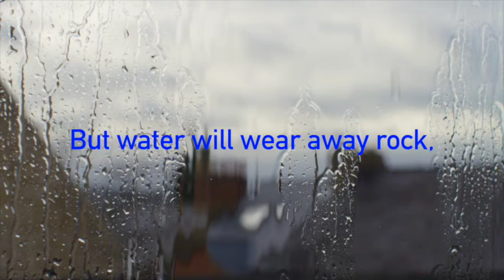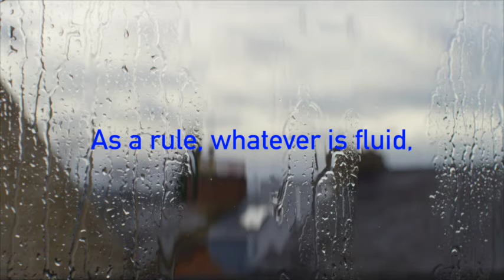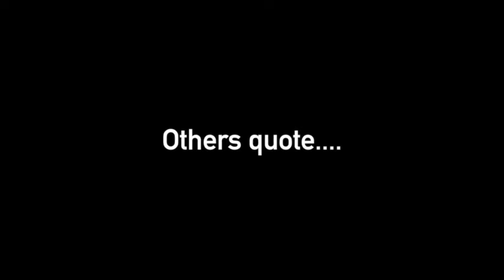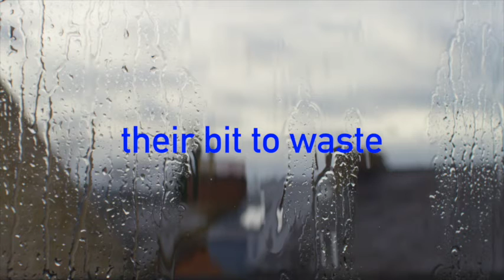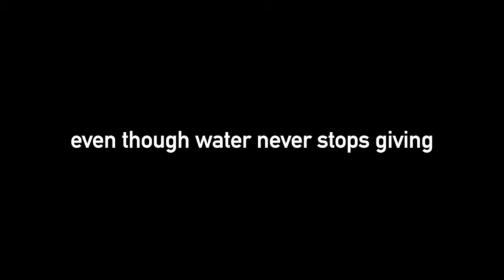RELAX MUSIC | WATER